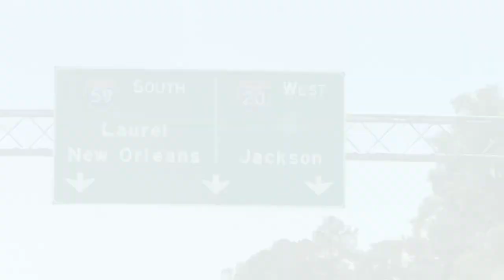My Mississippi PSA